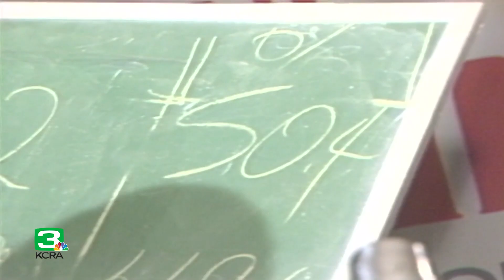KCRA Archives: Anne Rudin wins race, sworn in as mayor of Sacramento